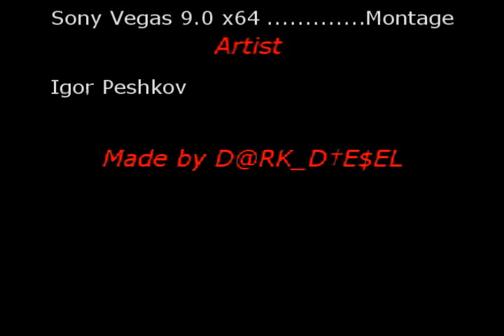Igor Peshkov - Nothing Else Matters (Игорь Пешков)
Наглишен пиздунг песню у Металлики =))
Исполнитель: Пешков Игорь